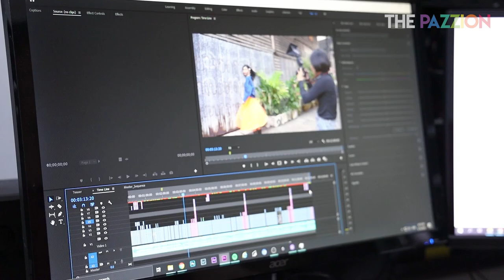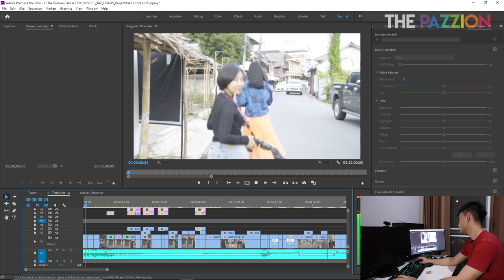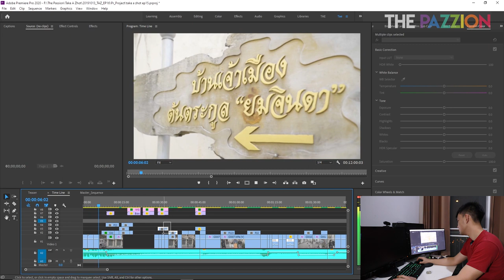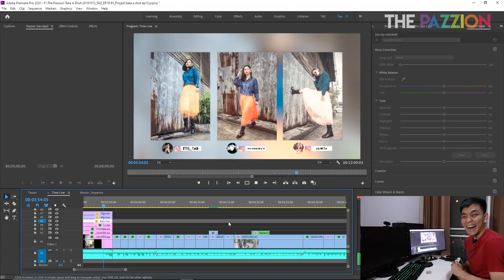The Pazzion : Update อุปกรณ์ตัดต่อวีดีโอ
สวัสดีตอนค่ำๆกับเพื่อนๆ The Pazzion ด้วยนะครับ หลายคนเคยถามว่าเต้ใช้คอมเสปคอะไร ตัดต่อวีดีโอบ้าง วันนี้เรามา Update กันว่าอุปกรณ์สำหรับตัดต่อวีดีโอมีอะไรบ้าง ใช้การ์ดจออะไรบ้าง เผื่อมีเพื่อนๆคนไหนสนใจ กำลัีงตัดสินใจเรื่องนี้อยู่ได้เอาไปเป็นอีก 1 ทางเลือก

ยังไงถ้าชอบกดLike กดShare กดFollow กดSubscribe เป็นกำลงใจให้ด้วยนะค้าบ :)

รักกันชอบกัน ฝากติดตาม